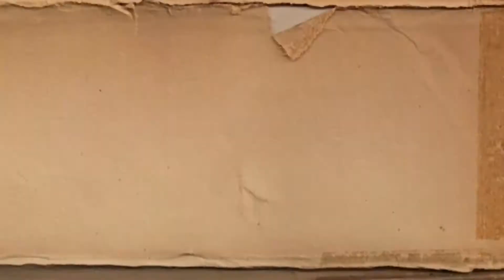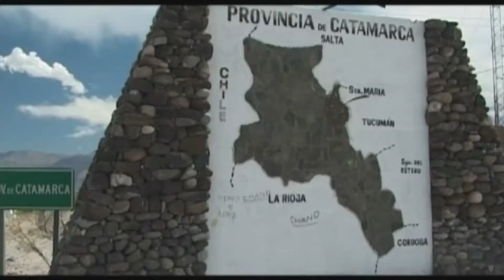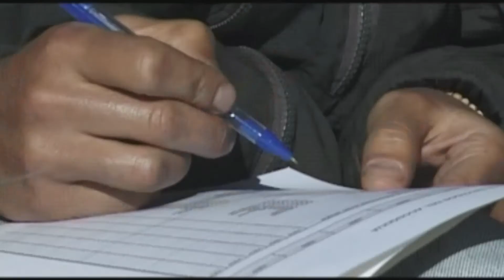VIDA CIENTÍFICA - Capítulo Ciudacita